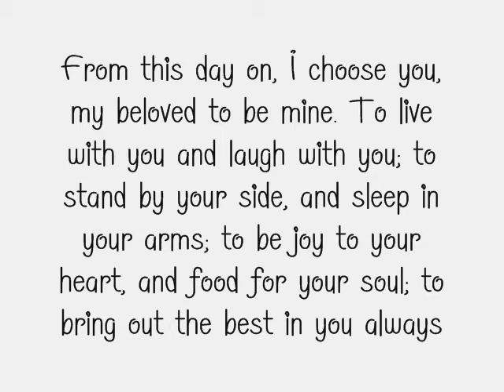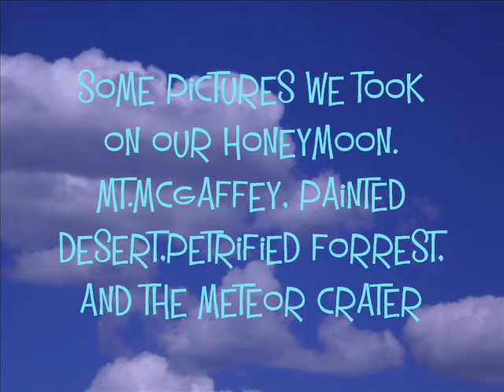Our Wedding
Pictures from our wedding and some of me and Justin on our honeymoon.
We were married July 7th at Red Rock State Park in Gallup, New Mexico.
We honeymooned there as well as taking a day trip to Arizona. Some of the places we visited were Mt. Magaffey in Gallup, Petrified Forrest and Painted Desert and the Meteor Crater in Arizona.
Justins dad Jim and Jims friend Erik took our wedding pictures, thank you to both of them. And thank you to Brother Jay (Justins dad preacher) for marrying us.
Music by:Plain White T's -1234 I love you ( it is not my song, and i do not claim any rights)
I will post a later video with pictures of the scenery.
* I love you Justin*